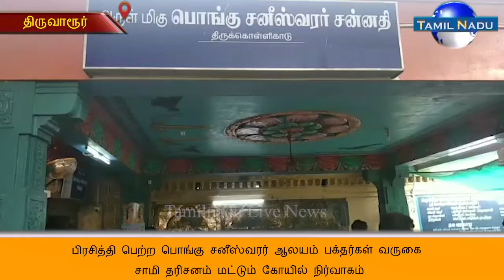பிரசித்தி பெற்ற பொங்கு சனீஸ்வரர் ஆலயம் பக்தர்கள் வருகை சாமி தரிசனம் மட்டும் கோயில் நிர்வாகம்..